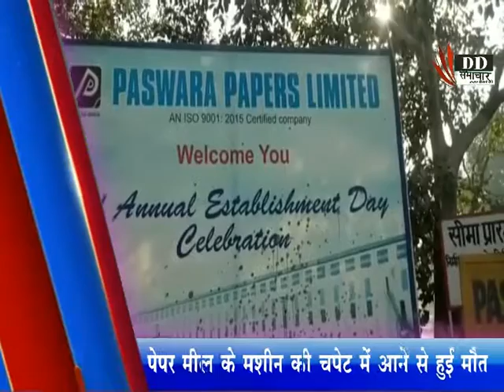मेरठ / पेपर मिल् के मशीन की चपेट में आने से हुआ हादसा - DD SAMACHAR/ DD SMACHAR